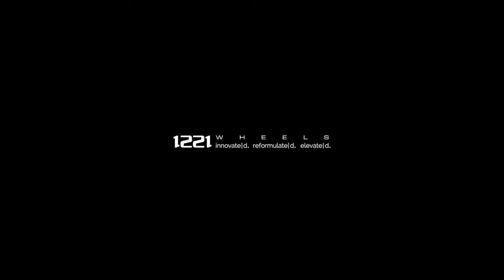【bond shop Osaka】Lamborghini URUS 1221wheels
Bond Osaka
〒537-0024
営業時間：平日 10:00～20:00
日祭日 10:00～18:00